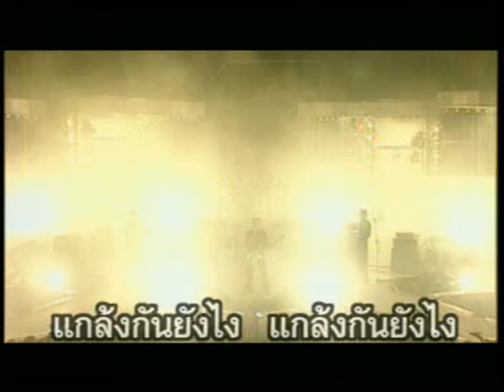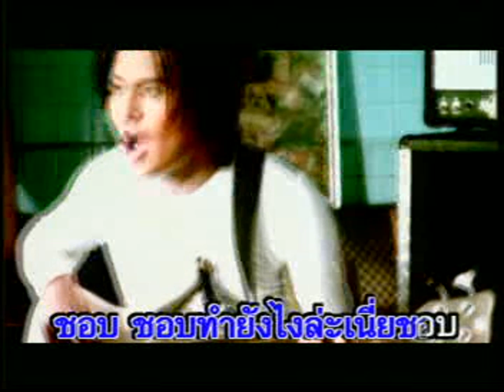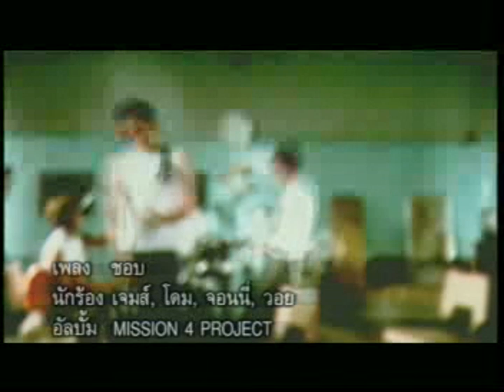ชอบ - Mission 4 Project | MV Karaoke